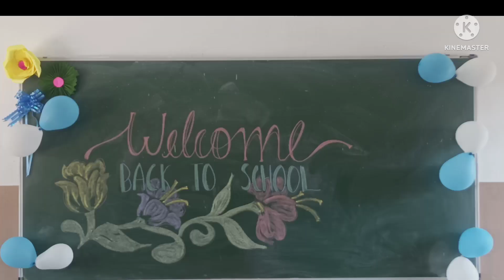NATIONAL PUBLIC SCHOOL KALOOR CELEBRATES "SCHOOL REOPENING DAY 2022-23"